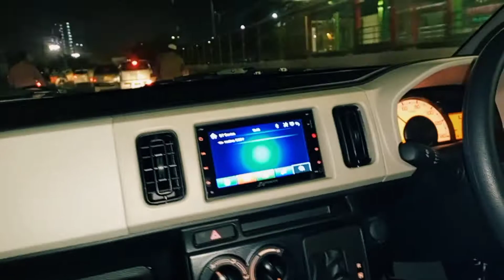New Gari Le li first Long Drive🧿 | Nainosfamily | vlog 28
WELCOME TO NAINOS FAMILY 💓